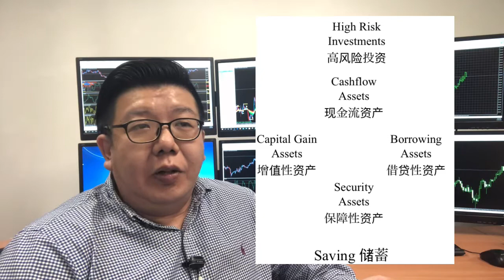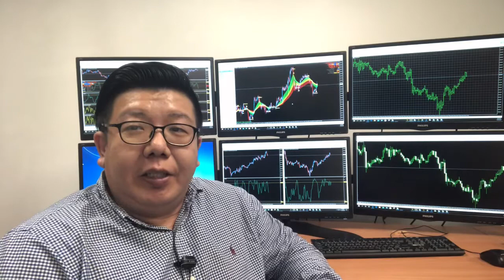Investment is like managing a football team 投资就好像管理一支足球队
*Investment by your own risk, Risk Management is very important!
*投资是有风险的，所以风险管理是非常重要！
Mysterious & Profitable 投资其实就好像管理一支足球队

首先，最重要的是守门员，这好比你的灵魂人物，你必须要有基础的储蓄。

再来就是后卫，你得筹划你的保障性资产，比如保险，医药卡等等。然后就是储蓄性的投资，比如信托基金，债券，定期存款等等。

之后中锋，必须攻守具备，比如房地产投资，生意等等。

最后就是前锋，高风险高回酬，比如股票，外汇市场等等。

开始投资前，必须了解自己。要知道自己到底是防守型的，中庸型的，还是攻击型的。做生意要布局，其实投资也需要布局！

Investment is actually like managing a football team!

First of all, the most important thing is the goalkeeper, this is like your soul character, you must have a basic savings.

Next is the defender, you have to plan your protective assets, such as insurance, medical cards and so on. Then there are the saving investments, you can choose trust funds, bonds, time deposits and so on.

Afterwards, the center can be attacking and defending, some real estate investment, business and so on.

The last are forwards, high risk and high returns, stocks market, shares market, foreign exchange markets, etc.

Before you start investing, you must understand yourself. You need to know whether you are defensive, moderate, or offensive. Doing business requires strategy planning, in fact investment also needs a well strategy planning!